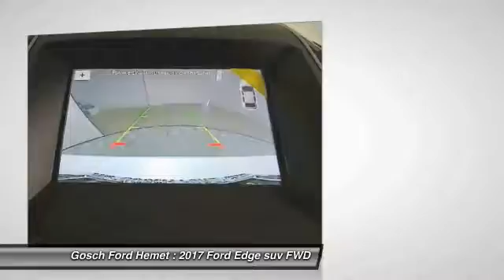2017 Ford Edge HEMET BEAUMONT MENIFEE PERRIS LAKE ELSINORE MURRIETA F17208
2017 Ford Edge Titanium FWD

GOSCH FORD HEMET PROUDLY SERVING HEMET, BEAUMONT, MENIFEE, PERRIS, LAKE ELSINORE, MURRIETA, AND SURROUNDING SOUTHERN CALIFORNIA LOCATIONS. THIS WHITE 2017 Ford EDGE IS EQUIPPED WITH A 3.5L Ti-VCT V6 Engine, AUTOMATIC TRANSMISSION, AND RECEIVES AN ESTIMATED 20 City/29 Hwy MPG. GOSCH FORD HEMET 150 CARRIAGE CIRCLE HEMET CA 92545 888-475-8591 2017 Ford EDGE Titanium FWD This 2017 Ford Edge Titanium is proudly offered by Gosch Auto Group Want more room? Want more style? This Ford Edge is the vehicle for you. The Ford Edge Titanium will provide you with everything you have always wanted in a car -- Quality, Reliability, and Character. You can finally stop searching... You've found the one you've been looking for. The look is unmistakably Ford, the smooth contours and cutting-edge technology of this Ford Edge Titanium will definitely turn heads. Please contact the Gosch Auto Group for more information. Stock #: F17208 | VIN: 2FMPK3K8XHBB57103 | 2017 Ford Edge Titanium FWD Gosch Ford Hemet